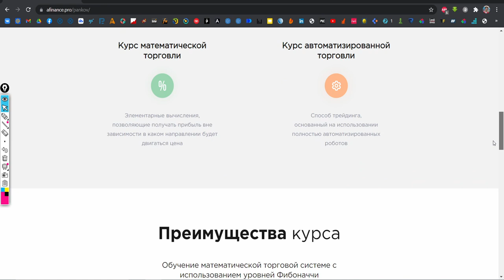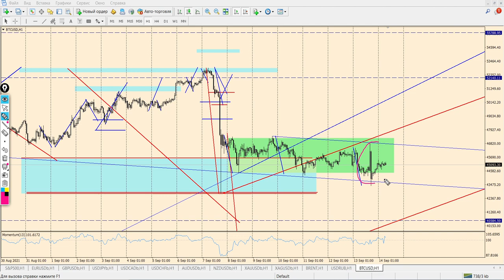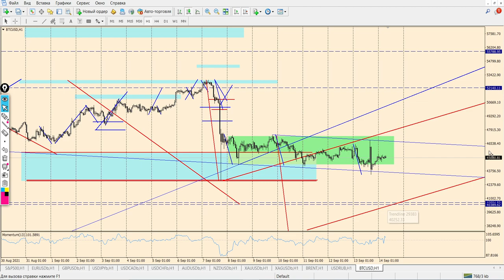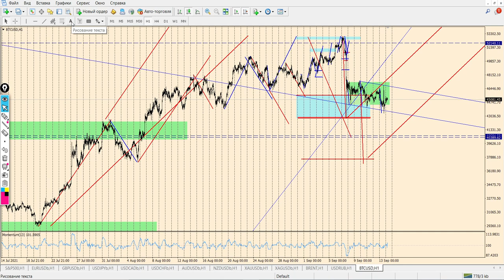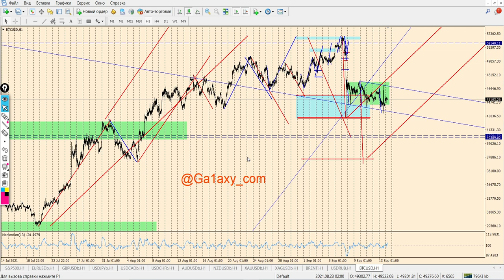Виктор Паньков: математический анализ рынка на 14.09.2021 | AMarkets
⏳ *таймкоды* 👇
00:00 Вступление
00:13 Автоторговля. Новый робот
01:08 S&P500
02:48 EUR/USD
04:31 GBP/USD
05:29 USD/JPY
07:30 USD/CAD
08:49 USDCHF
10:33 AUD/USD
11:45 NZD/USD
13:47 GOLD
14:40 SILVER
15:20 BRENT
16:51 USD/RUB
19:03 BTC
21:17 Большая тусовка трейдеров! 17 сентября! не пропусти!